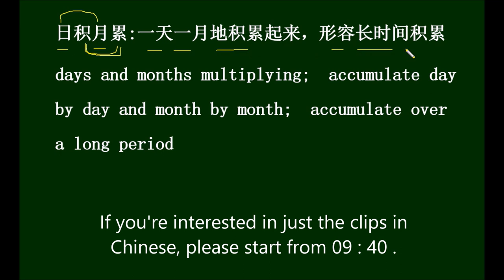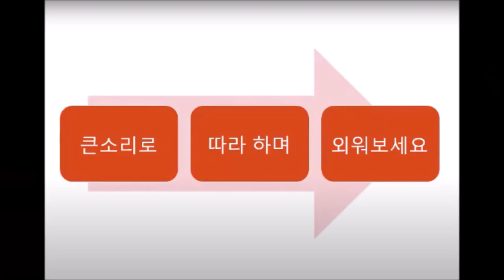[드라마로 배우는 중국어 日积月累] Chinese Words You Can Learn From Chinese Dramas 中国ドラマの台詞で学ぶHSK単語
( 日积月累 )

1. 理智派生活
我现在觉得我就是一棵蔬菜，还没几天我就干巴了，这要是日积月累的， 我就变成蔬菜干了。

wǒ xiànzài jue2de wǒ jiùshì yi4kē shūcài ，hái méi jǐtiān wǒ jiù gānbale ，zhè yàoshì rìjīyuèlei3de ， wǒ jiù biànchéng shūcàigan1 le 。

난 지금 내가 채소 한 포기 같아, 며칠 안 됐는데 시들어버렸어. 이게 만약 오래도록 지속된다면, 난 말린 채소가 되어버릴 거야.

2. 生活像阳光一样灿烂
你现在不能仗着你自己年轻，是吧，就不保养，这日积月累的呀，那个你的小细纹，就会跟那个神经末梢似的，千沟万壑

nǐ xiànzài bu4néng zhàngzhe nǐ zìjǐ niánqīng ，shìba ，jiù bu4bǎoyǎng ，zhè rìjīyuèlei3deya ，nàgè nǐde xiǎoxìwén ，jiù huì gēn nàgè shénjīngmòshāo shìde ，qiāngōuwànhè

지금 젊은 것만 믿으면 안돼. 이렇게 관리 안하다간 세월이 길어지면, 네 잔주름은 말초신경처럼 천 갈래 만 갈래 갈라지며 깊어질 거야.

3. 职场是个技术活
你应聘什么职位？/ 销售部经理，你呢？ / 我， 行政专员  / 其实职位和能力也没什么关系，职位都是日积月累的，对吧？

nǐ yìngpìn shen2me zhíwèi ？/ xiāoshòubù jīnglǐ ，nǐne ？ / wǒ ， xing2zhèng zhuānyuán   / qíshí zhíwèi hé nénglì yě méishen2me guānxì ，zhíwèi dōushì rìjīyuèlei3de ，duìba ？

당신은 어떤 직위에 지원하나요? / 영업부 과장이요, 당신은요? / 저는 행정팀 팀원이예요 / 사실 직위와 능력은 별 상관 없어요, 직위란 건 다 세월 따라 쌓이는 거죠, 안 그래요?

4. 且行且珍惜
可是也不能说呢，就一定治不好。就连植物人不是都有被唤醒的可能性吗，是不是？最好的办法及早干预，日积月累地培训。

kěshì yě bu4néngshuō ne ，jiù yi2dìng zhìbuhǎo 。jiù lián zhíwùrén búshì dōu yǒu bèi huànxǐngde kěnéngxìng ma ，shìbushì ？zuìhǎode bànfa jízǎo gan1yù ，rìjīyuèlei3de péixùn 。

하지만 절대 치료가 안될 거라고는 말할 수 없습니다. 식물인간도 깨어날 때가 있지 않습니까. 제일 좋은 방법은 최대한 빨리 치료를 시작해서 오랜 시간 동안 꾸준히 훈련을 하는 것입니다.

5. 爱的厘米
第六单十五，第七单二十一块四 / 小数点后面就不用算了吧 / 小数点后面不是钱啊，那过日子就是得精打细算，日积月累 (积少成多)

dìliùdān shíwǔ ，dìqīdān èrshíyī kuài sì  / xiǎoshùdiǎn hòumiàn jiù búyòng suànleba  / xiǎoshùdiǎn hòumiàn búshì qián a ，nà guòrìzi jiùshì dei3 jīngdǎxìsuàn ，rìjīyuèlei3 (jī shǎo chéng duō )

6번째 영수증 15원, 7번째 영수증 21.4원. / 소수점 아래는 계산할 필요 없잖아요 / 소수점 아래는 돈 아닌가? 살림을 한다는 건, 한푼이라도 아끼고 정확히 계산해서 티끌 모아 태산을 만드는 거야.